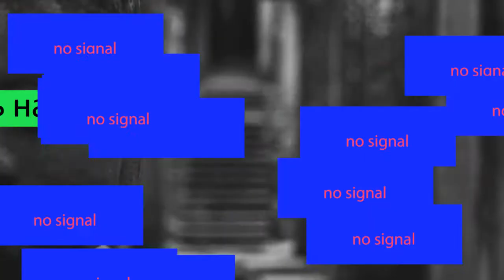the last question - aydos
안녕하세요. 포폴반에서 공부했었던 황보상현입니다. 저는 아이작 아시모프의 '최후의 질문'이라는 책의 트레일러를 만들어보았습니다.
'우주도 언젠가 끝이 있을 것인가?'
라는 의문의 해답을 이 책은 찾아나갑니다. 무한히 발전하는 과학적 영역의 질문에서 결국은 비과학적 영역의 대답으로 이야기는 마무리됩니다. 신과 자연, 과학과 종교는 모두 궁극적인 영역에서는 이어진다는 것이 전체의 핵심이기에, 이를 영상에 최대한 표현하고자 노력하였습니다. 또 해답을 찾아가는 과정의 미스테리함과 낯섦을 표현하려 약간은 생소한 언어인 러시아어를 사용했습니다.
(음악은 러시아 싱어송라이터 СИНÉКДОХА МÓНТОК에게 허락을 받고 사용했습니다.)  감사합니다.
모션 + 포트폴리오 상담 및 QnA
카카오 오픈채팅방